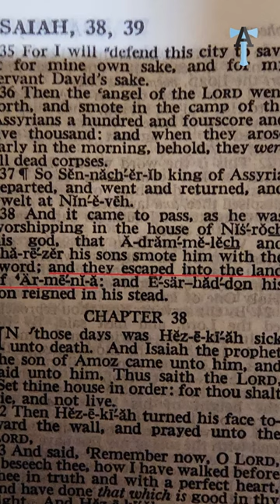Армения в Библии